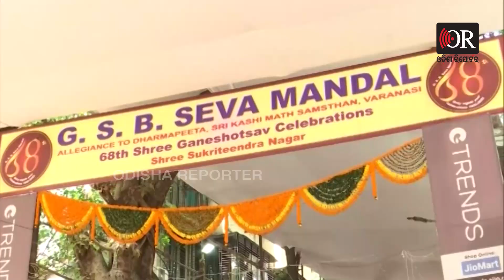ମୁମ୍ବାଇରେ ସୁନାର ଗଣେଶ | Odisha Reporter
ମୁମ୍ବାଇରେ ସୁନାର ଗଣେଶ   । ଗଣଶେପୂଜା ଉପଲକ୍ଷେ ମୁମ୍ବାଇରେ ଏକ ସୁନାରେ ନିର୍ମତ ଗଣେଶ ପୂଜା କରାଯାଇଛି ।